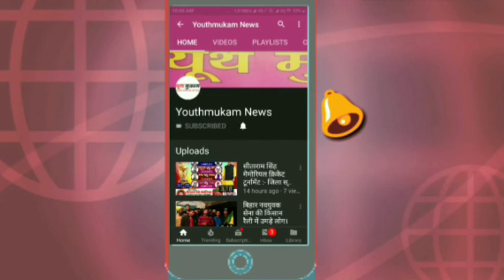और देखते ही देखते आकाश में बन गया भव्य त्रिशूल। अद्भुत, अविश्वसनीय! (Youthmukam News)